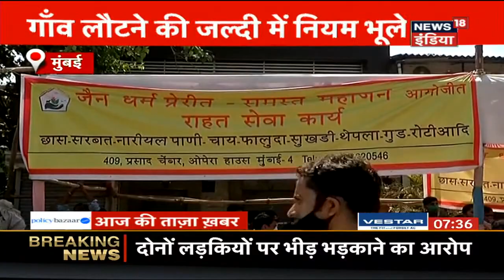Delhi में सशर्त खुलेंगे पार्क, बच्चों और बुजुर्गों के जाने पर रोक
Delhi में सशर्त खुलेंगे पार्क, बच्चों और बुजुर्गों के जाने पर रोक, जिम व योग करने पर रहेगी पाबंदी  देश -दुनिया की ताज़ातरीन ख़बरें देखिये सिर्फ News18 India पर